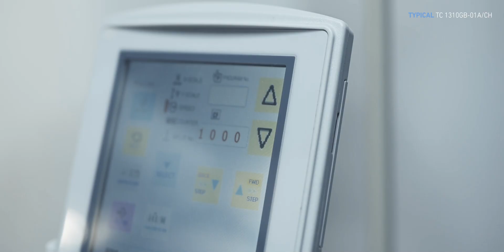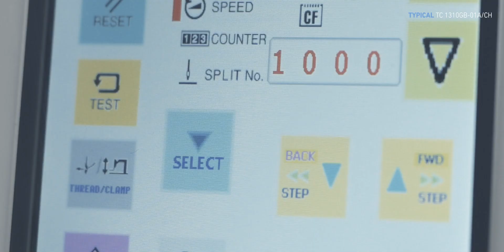TYPICAL TC1310GB-01A/CH - Electronic direct-drive lockstitch pattern sewing machine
TYPICAL TC1310GB-01A/CH
Electronic direct-drive lockstitch pattern sewing machine with stepper motor controlled
thread tension and sliding device.